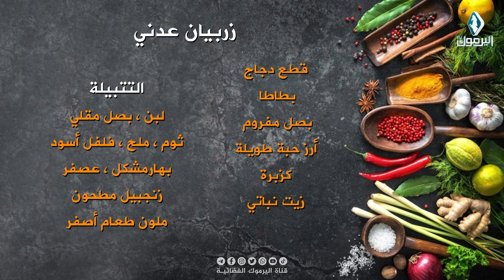طريقة تحضير " زربيان عدني " مع الشيف أحلام عبدالله || مطبخ الأحلام